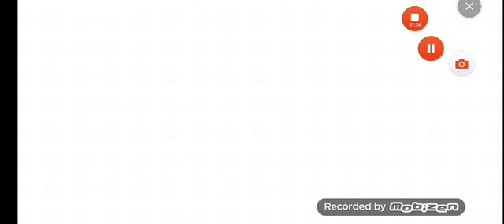All births of other animals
This video is based on the wolves story